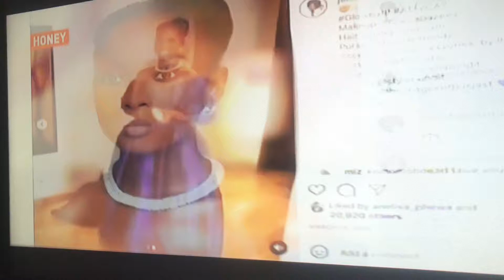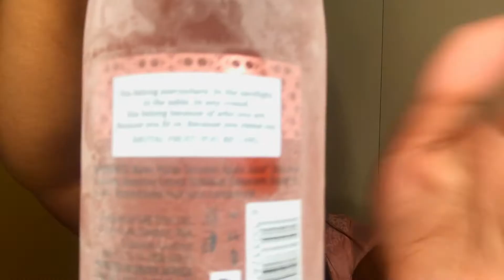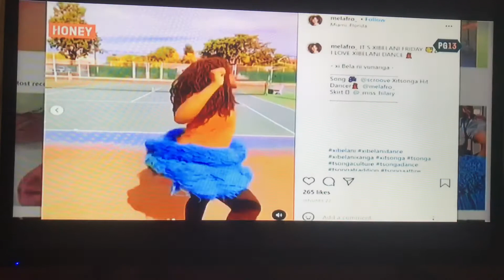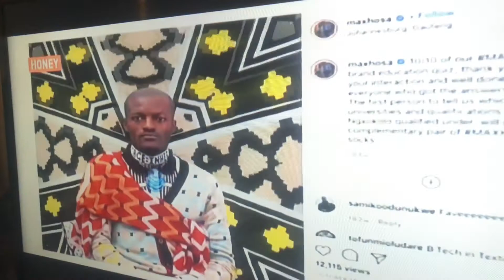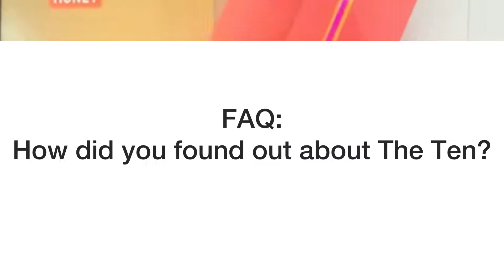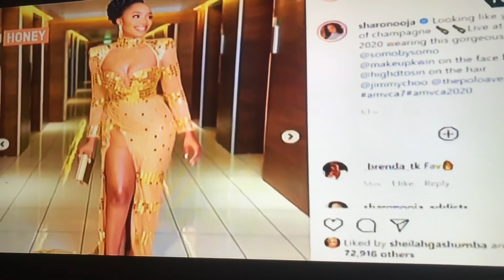MY EXPERIENCE WORKING ON TV: GIRLCHAT + A FEW TV APPEARANCES | Princess Daweti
This video contains my experience working on TV
for the show called "The Ten" on Honey Africa TV (DSTV 173)
every Fridays at 21:00.

MUSIC ON THE VIDEO:

Intro
Artist: LiQWYD

Background
Artist: Philips E Morris
Song: Play it Sam

Artist: Jeff Kaale
Song: Mint Leaves

Artist: Vile Blakkey ft John A
Song: Worth

Artist: Rook1e
Song: Solitude